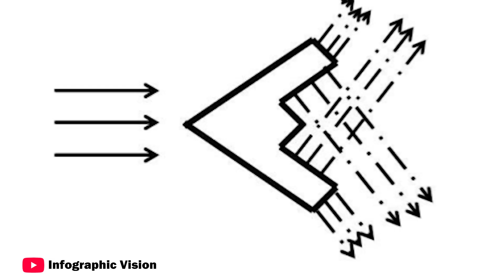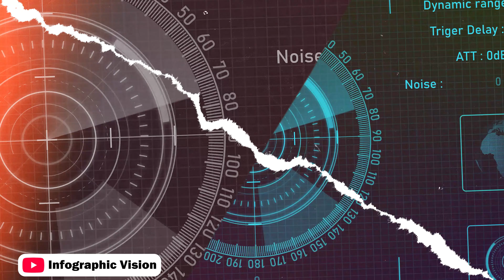J-50 Unveiled: The Best Sixth-Gen Jet Yet?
Strap in for a deep dive into the J-50, China’s cutting-edge stealth fighter! This action-packed video explores its sleek tailless design and powerful hybrid engine, blending electric stealth with turbocharged fury. Discover the AI-driven cockpit, featuring next-gen navigation and immersive displays, and learn how its aerodynamic curves redefine performance. From its 2018 prototype to its 2024 debut near Shenyang, see how the J-50 stacks up in global rivalries against U.S.A's NGAD program's F-47,Japan’s F-X and India’s AMCA. A must-watch for tech and defense fans! J50 StealthFighter f47 ngad j36 fighterjet j_36 airforce #

Timestamps:
00:00 China's J-50
0:25 J50's Design
1:03 Stealth and Avionics
1:50 Development and Strategic use
3:14 J-50's Engine and Features
4:28 Development Challanges
5:03 Will it defeat NGAD's F-47?
5:30 Outro